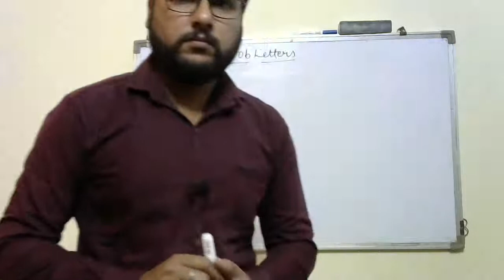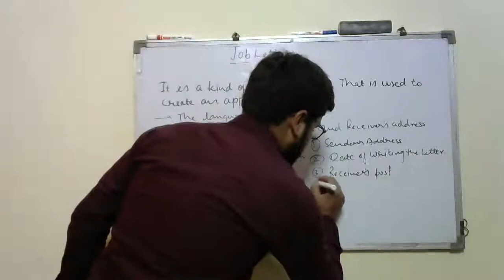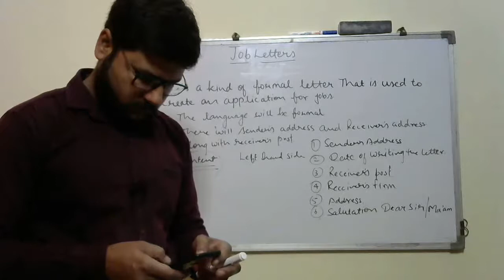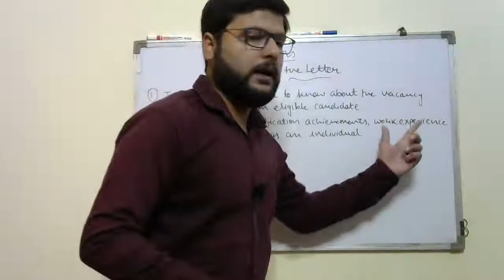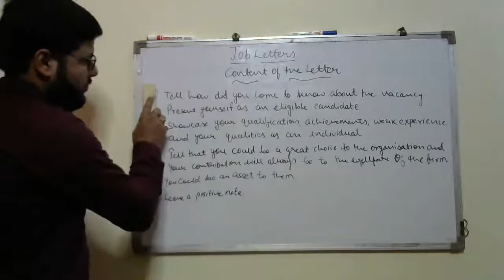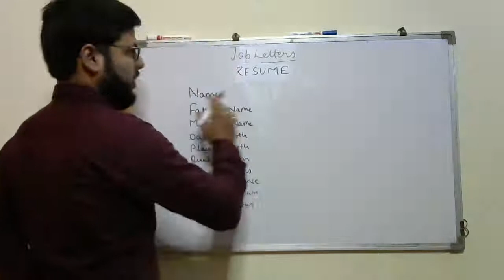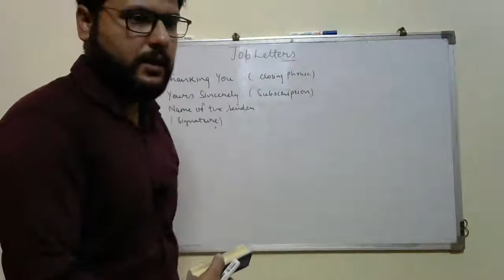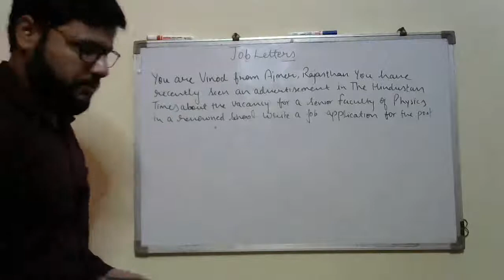class 10th English